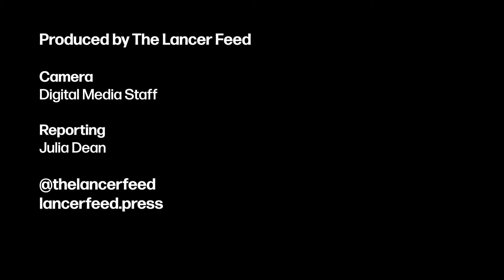HoCo Under the Sea: A week of wacky outfits, gender-swapped sports and a landslide win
Camera: Digital Media Staff
Reporting: Julia Dean
Visit lancerfeed.press for the full story and more content